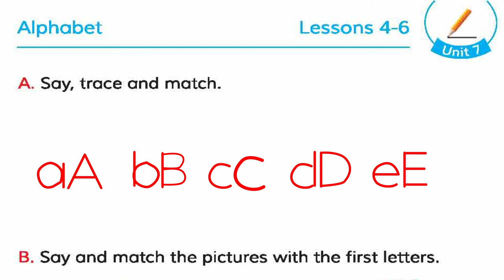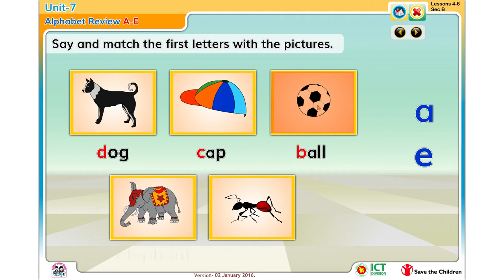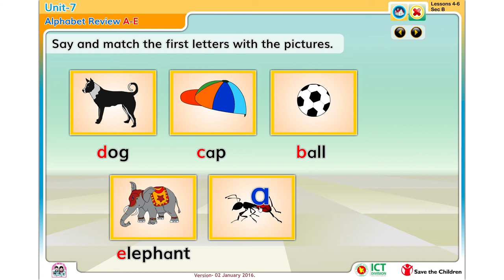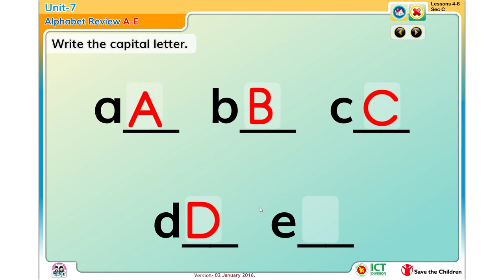14) Class 1 English: Unit 7 Lesson 4-6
Instructor Name: Safia Sajida

This is the fourteenth video of the series: Class 1 English [প্রথম শ্রেণী ইংরেজি]

Class videos of this series are for the students of Grade 1 following the National Curriculum and Textbook Board (NCTB). These lessons have been created to fulfill the needs of both the English version and the Bengali version students of class one. These are being uploaded on behalf of the World School of Bangladesh (WSB).

World School of Bangladesh is a free online schooling platform. It is committed to creating content for primary school and high school lessons for both versions of NCTB. It also puts particular emphasis on providing videos for learning English, which is applicable for students of any age.